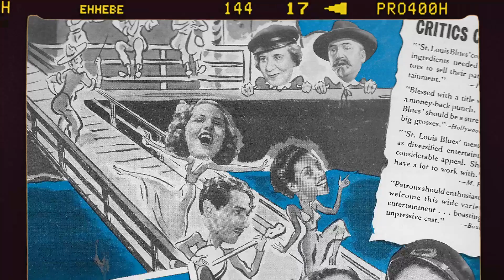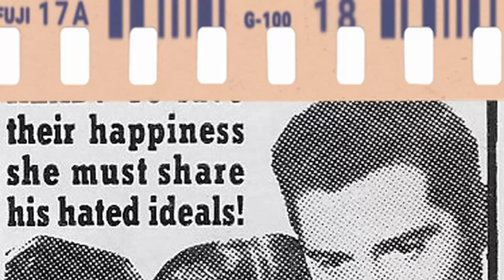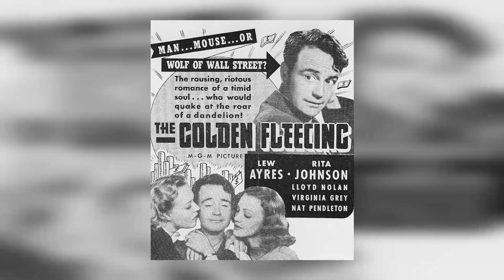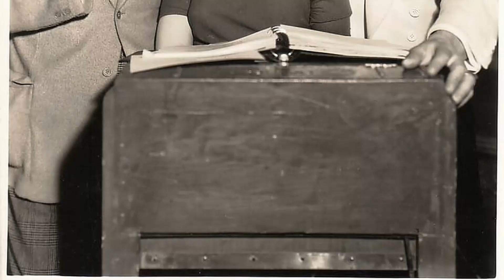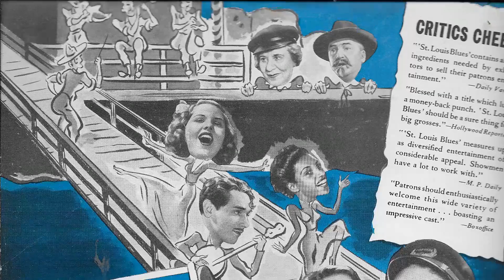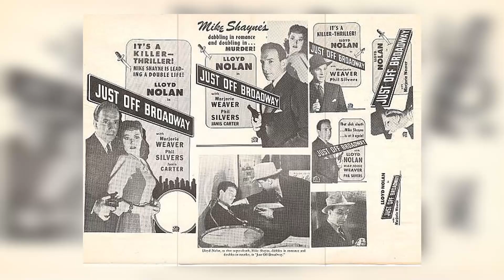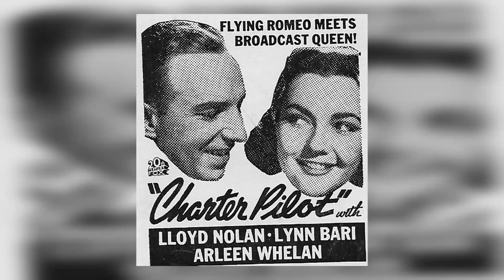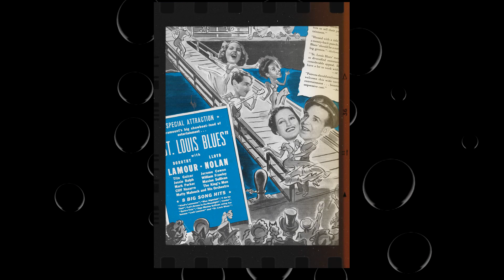Gone but Not Forgotten: 39 Years Later, His Life Takes a New Twist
Prepare to be mesmerized by the magnetic charm and remarkable talent of Lloyd Nolan, an iconic figure in Classic Hollywood. 🌟

In this cinematic odyssey, we'll explore Lloyd Nolan's illustrious career, from their early breakthroughs to their everlasting impact on the entertainment industry. 🎥

As we journey through time, we'll celebrate the indelible characters and unforgettable moments that define Lloyd Nolan's legacy.

🎬 Lights, camera, and let's step into the magic of Classic Hollywood with Lloyd Nolan as our guiding star! ✨🎭
Filmography:
Hannah and Her Sisters
Murder, She Wrote
Prince Jack
It Came Upon the Midnight Clear
Remington Steele
Adams House
Archie Bunker's Place
Galyon
Valentine
My Boys Are Good Boys
Sweepstakes
The Hardy Boys/Nancy Drew Mysteries
Quincy M.E.
The Waltons
Gibbsville
The Mask of Alexander Cross
The Private Files of J. Edgar Hoover
Police Woman
The Novem